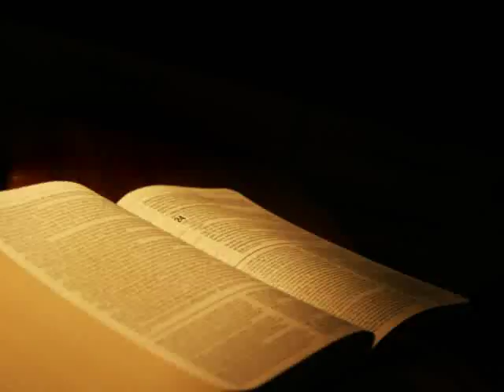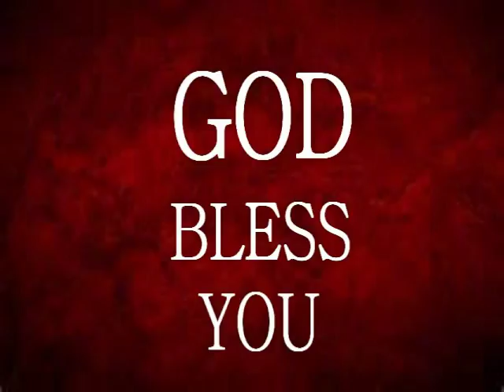'Psalm 23' a Kannada talk by Dr.Daniel Koti